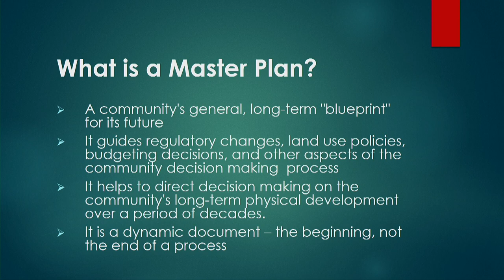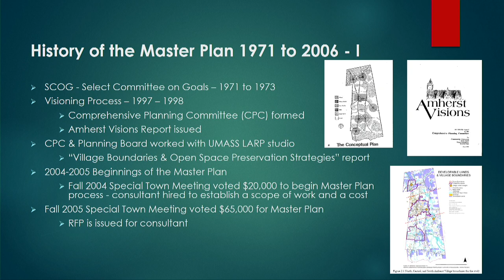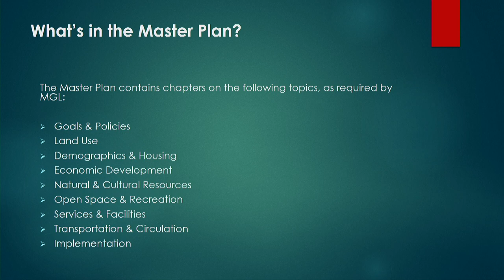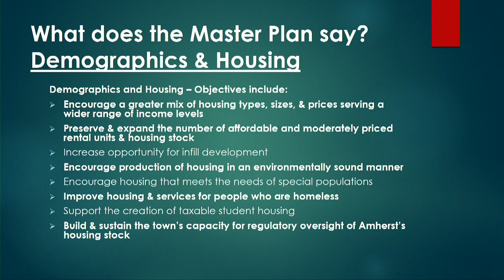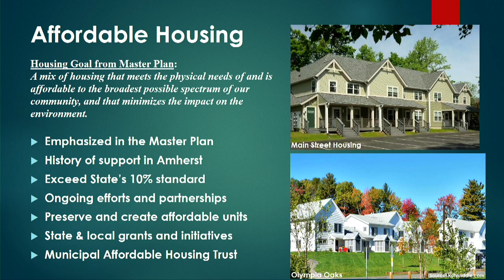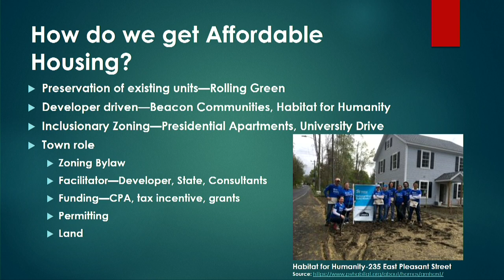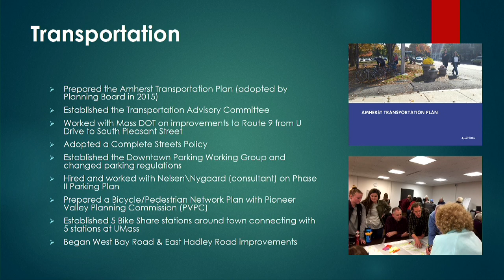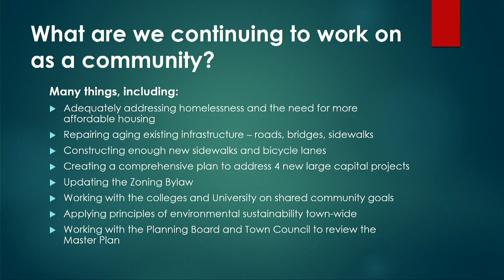Amherst Town Council: Master Plan, 10/28/19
A special meeting of the Amherst Town Council in which Planning Director Christine Brestrup presents on the Amherst Master Plan and the Town Council holds a public forum for suggestions on tweaks to the master plan.